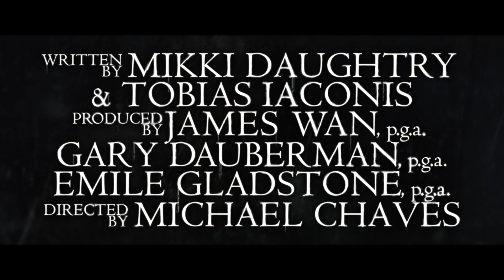THE CURSE OF LA LLORONA - Officiell trailer #1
För en del är hon bara en sägen - se trailern nu